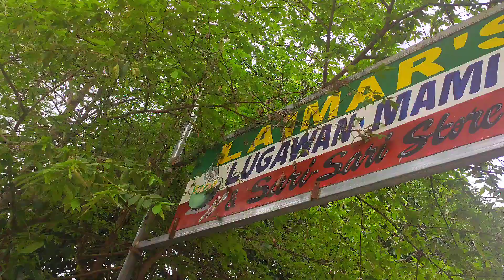lugawan at mamihan sa Arayat Pampanga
Laimar's Lugawan Mami at Sari-Sari Store

Located at
Purok 4b Kasulukan Gatiawin Arayat Pampanga

Musician: @iksonmusic